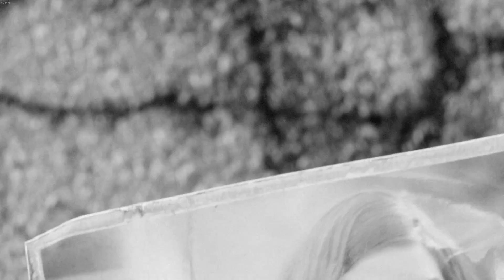Let's play Fallout 4 srurvival mode part 1 The soul survivor